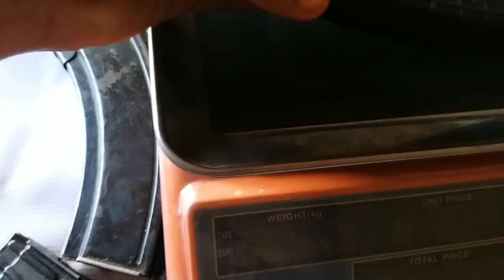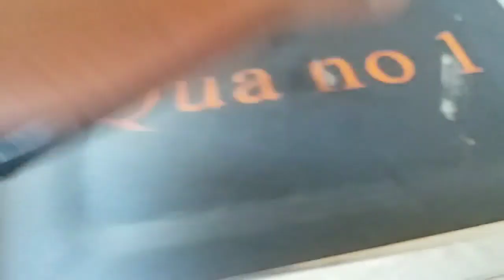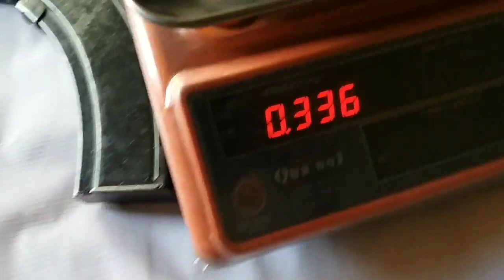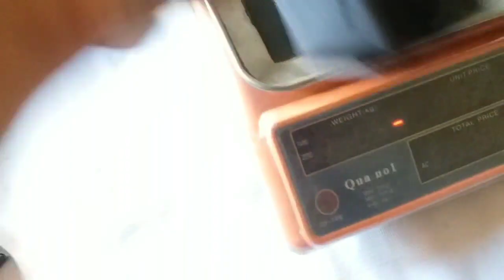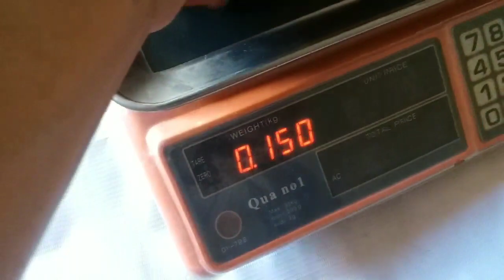Different types of magazines of AK-47 Kalashnikov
Different types of magazines of AK-47
|Kalashnikov Mag collection overview
which kinds best Magazine with Ak47 Rifle
kalashnikov Different magazines
Ak47 popular magazines types

Abot this Video
 The Content in This Video Is Not for teenage , and the weapon in review is not for sale or purchase purposes.